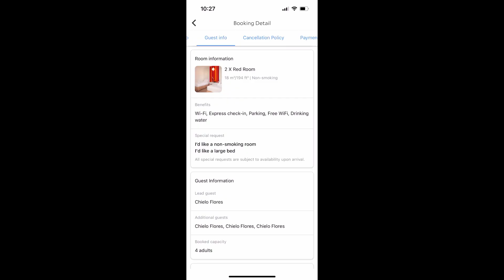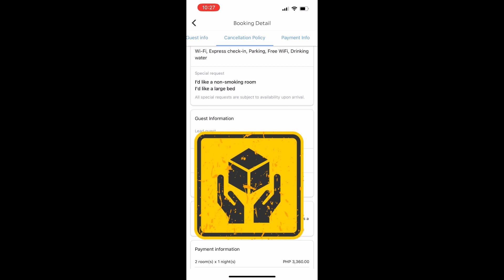Stays: Escario Central Hotel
Stay at the heart of the city where everything is NEAR!
1. City Stay (Escario Area)
2. Lots of food stalls
3. Car Wash Area